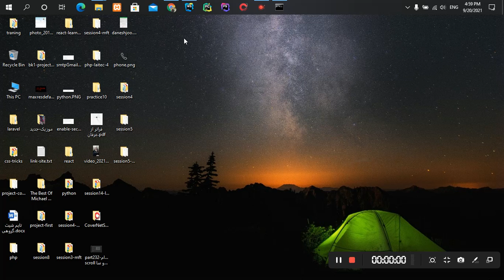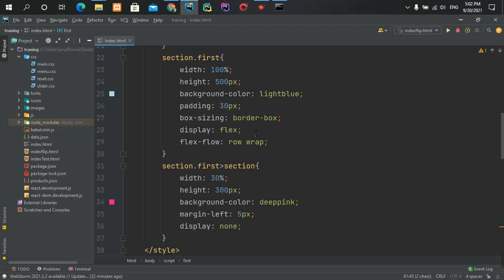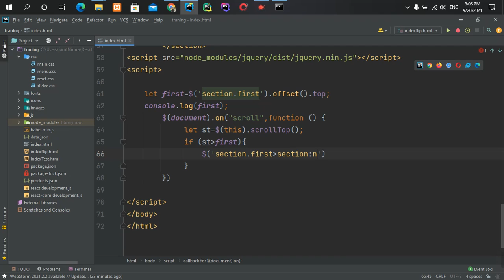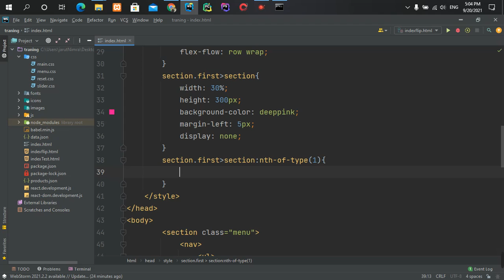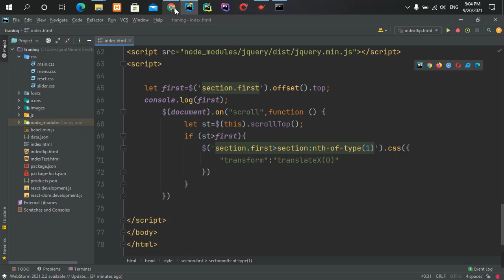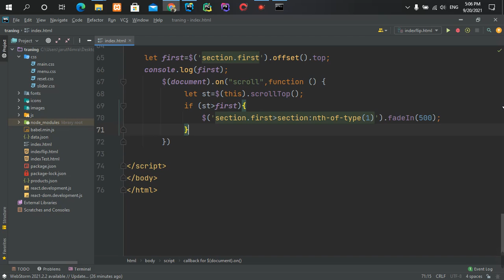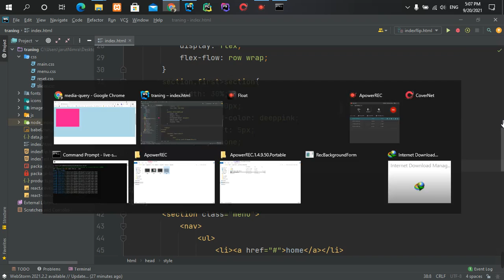part233 ادامه اموزش ساخت پلاگین scroll در jquery